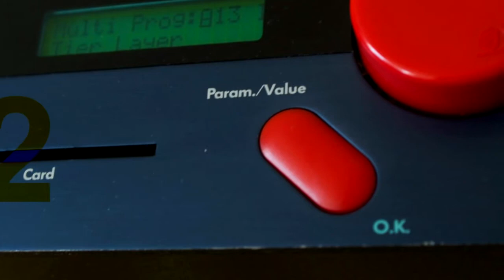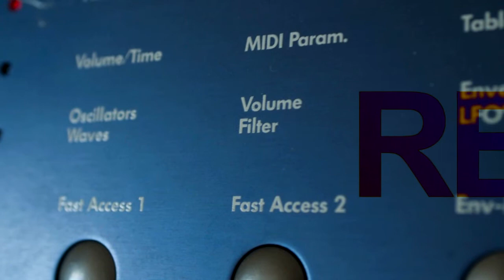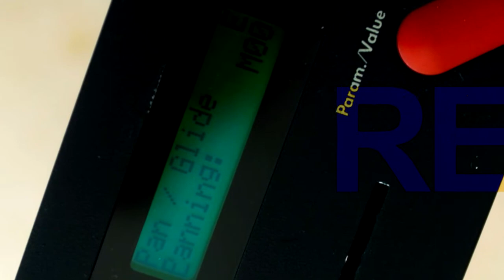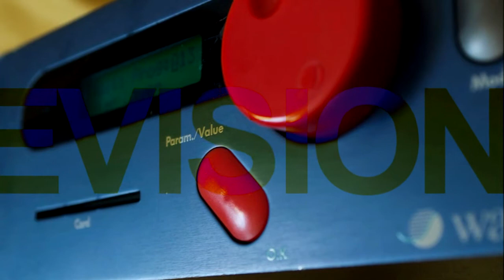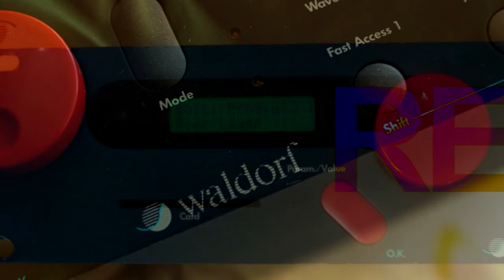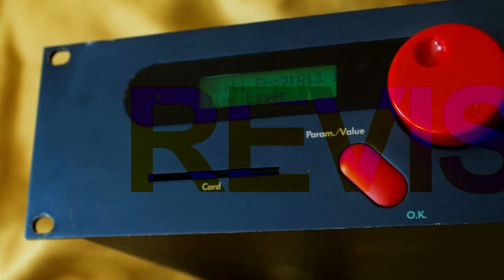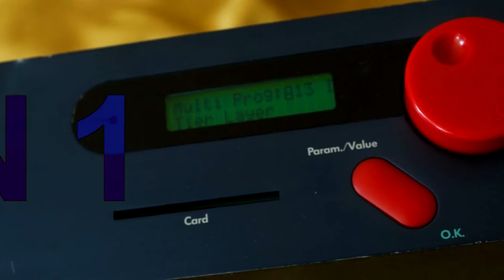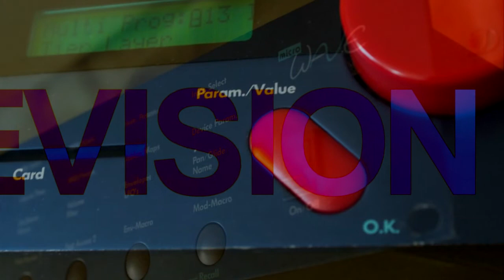Two 1s -- WALDORF MICROWAVE 1 -- Comparing the revisions -- Part 2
This is a comparision of the two existing versions/revisions of Waldorf Microwave 1 -- called Revision 1 and Revision 2.
Not to be confused up with the Microwave II which is a pure digital machine.